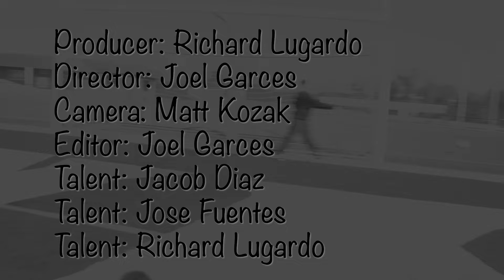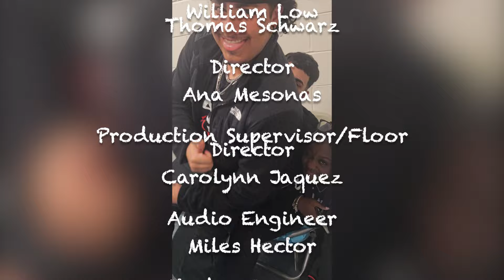WANT-TV Episode 9, Season 18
Want Tv Presents…….Mike and Pia straight off of a 5 day break take a look back at the big film challenge with Linden High School's TNT News Crew. We'll see you in the halls Franklin!